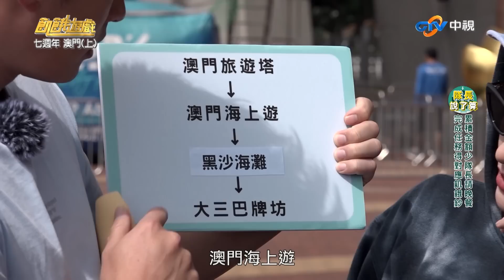兄妹倆怕高不忘鬥嘴！ 峮峮勇敢踏出第一步 仁甫在旁勸放棄／孫協志 王仁甫 許孟哲 蔡黃汝 峮峮 李㼈 朱宇謀 篠崎泫 劉宇珊 李紫嫣／EP357_20231126【飢餓遊戲 精彩片段】